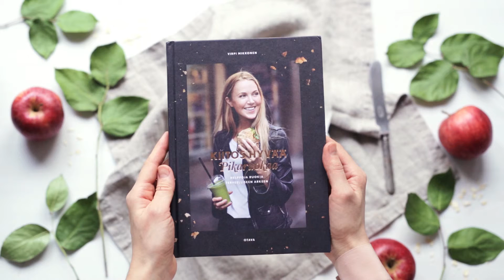3 raaka-aineen omenapiiras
Kiitos hyvää Pikaruokaa -kirjasta.

Ohjaus Finn ja Virpi